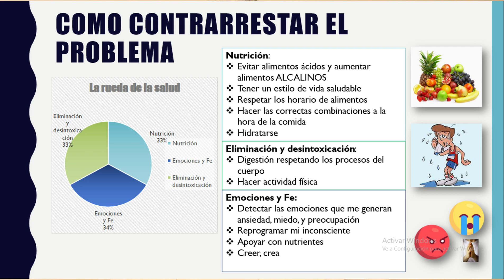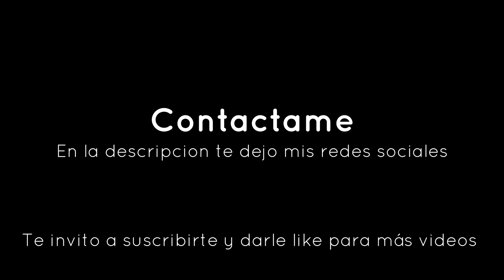Inmunidad de Rebaño, protégete de Virus y Bacterias!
Les quiero trasmitir como haciendo un Estilo de Vida y Generando Consciencia, podemos mejorar nuestra calidad de vida, Eres sano e Inmune si tu decides cuidarte!
Podemos contactarnos por Zoom o Video llamada y asesorarte en Salud Y Nutrición.
Si Necesitas un estudio completo de Escanner Cuántico se concertará una cita.
Si estas sano, puedes prevenir antes de lamentar, con Nutrición Avanzada Alcalina!
Si tienes problemas de Salud como: Presión Arterial, Glucosa, Dislipidemias , Sobrepeso, Triglicéridos , Colesterol, Cáncer o cualquier Diagnóstico Médico y estas preocupado y quieres tener un Aporte extra Nutrimental  te puedo Asesorar para Adquirir Nutrientes Nano Tecnología de acuerdo a tus necesidades, ademas estamos apoyando todo Abril 2020,  con un beneficio de hasta un 70% de ahorro en productos Nano Nutrición.